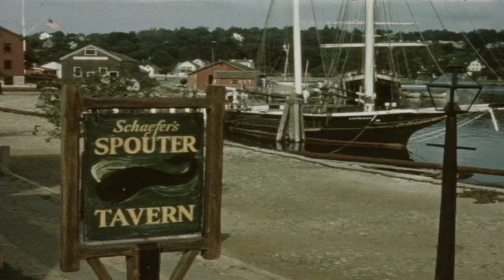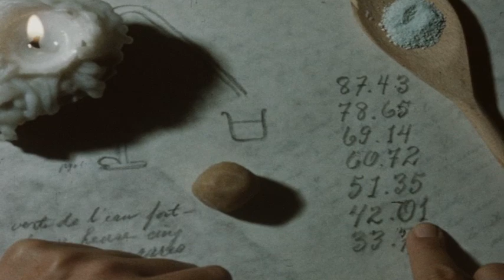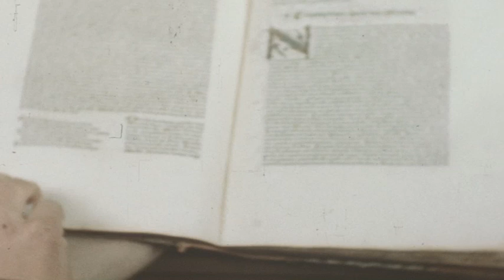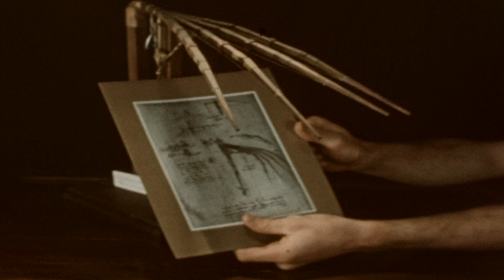Stock Library Can ABVACACA (silent)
The film shows various scenes from the 1950s, including cargo ships, pirates, sailing ships, fishing villages, and elephants being washed in India. It also shows artwork, architecture, and people in various locations such as the Philippines. Scenes of dancing, eating, and daily life are also included.